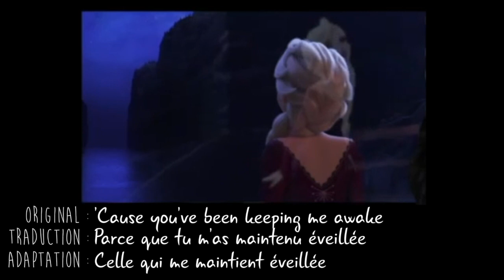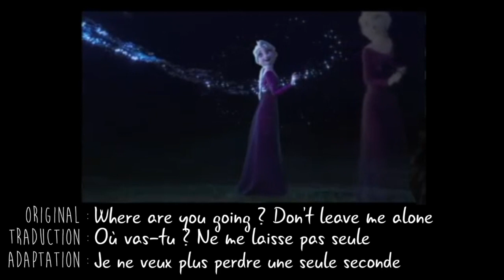La reine des neiges 2 - Dans un autre monde (vraies paroles en francais) COVER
Je compare la version originale américaine et l'adaptation française du tube de la reine des neiges 2 : into the unknown / dans un autre monde (sur la version du groupe Panic at the disco)
C'est une traduction littérale, donc il se peut que parfois, ça sonne un peu bizarre ou que ça manque de rimes...

Snapchat de DRsans Le Rigolow
Si toi aussi tu veux participer au Céçakonveu et peut-être apparaitre dans la prochaine vidéo, envoie ta vidéo sur en mentionnant le nom de ta chaine youtube.

Si tu lis ceci, dis-moi si tu as été voir le film ou si tu vas y aller ?

PAROLES :
Dans l'inconnu x3

Je peux t’entendre mais j’ veux pas
Certains cherchent des ennuis, d'autres pas
Il y a mille raisons pour lesquelles je devrais m'occuper de ma journée
Et ignorer tes messes basses j’voudrais tellement qu’elles s’en aillent

T’es pas une voix, t’es juste une sonnerie dans mon oreille
Et si je t’ai entendu, c’ que j’ fais pas, je reste avec mes craintes
Tout le monde que j'ai aimé est ici dans ces murs
J’suis désolée, sirène secrète, mais je bloque tes appels
J'ai eu mon aventure, je n'ai pas besoin de renouveau
J'ai peur de ce que je risque si je te suis
Dans l'inconnu x3

Qu’est-c’ que tu veux? Parc’ que tu m’as maintenu éveillée
Es-tu là pour me distraire donc je fais une grosse erreur?
Ou es-tu quelqu'un d’ailleurs qui me ressemble un peu?
Qui sait au fond que j’ suis pas où je suis censé être?
Chaque jour est un peu plus dur quand j’ sens ta puissance grandir
Ne sais-tu pas qu'il y a une partie de moi qui a envie de partir
Dans l'inconnu x3

Es-tu là? Me connais-tu? Peux-tu me sentir? Peux-tu me montrer?
Où vas-tu? Ne me laisse pas seul. Comment je te suis dans l’inconnu?